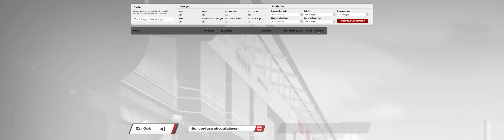Raceroom ranked Silverstone GT3.